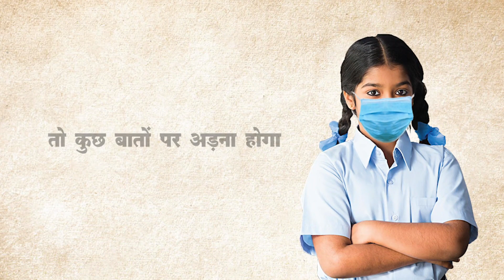Mask nahin toh tokenge, Corona ko rokenge I Anthem video by Niti Aayog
Courtesy: Niti Aayog